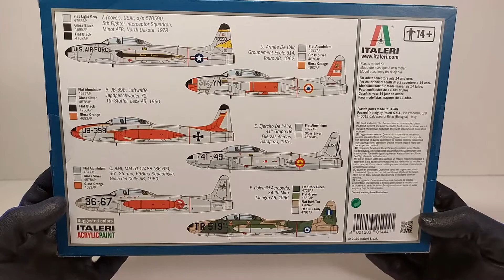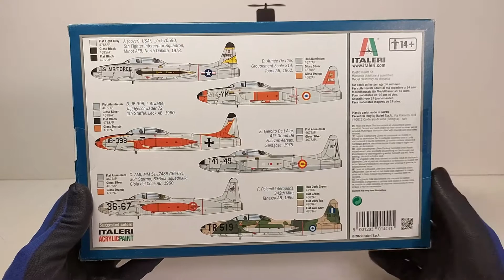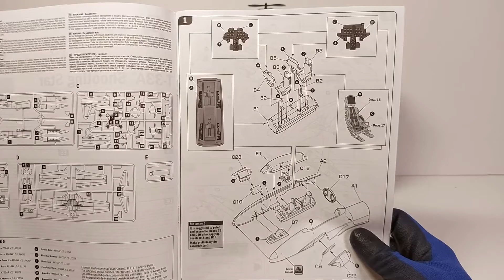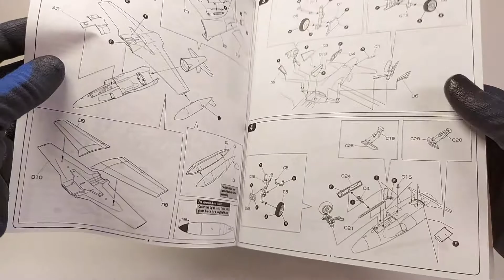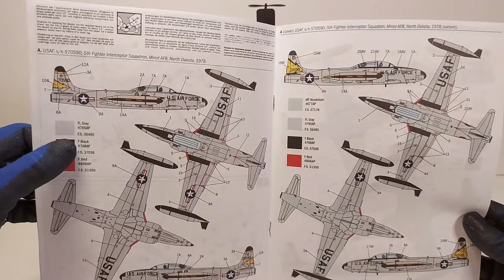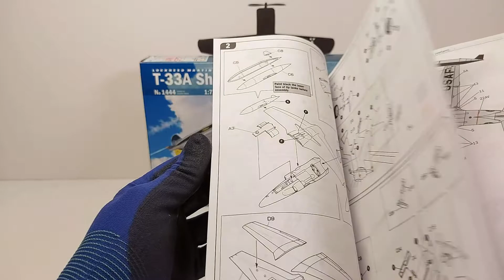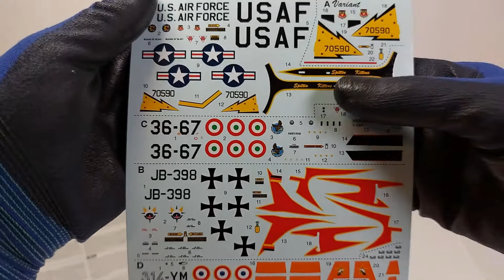Esittelyssä Italeri 1/72 T-33A Shooting Star